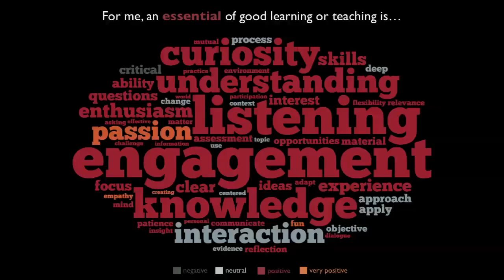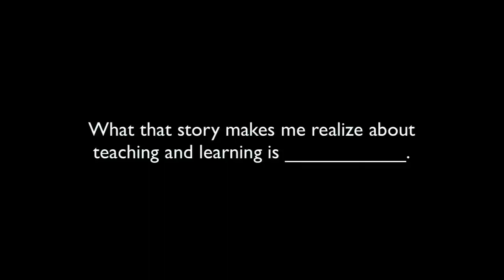Diane Paulus -- HILT 2013 Conference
For more information on the Harvard Initiative for Learning and Teaching
2013 conference on "Essentials," please visit the Initiative¹s